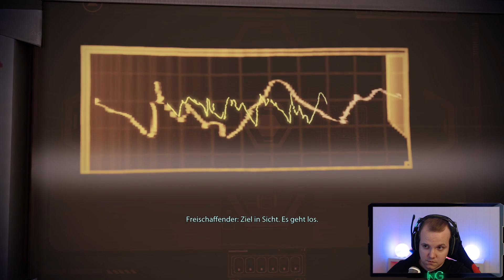Mass Effect Legendary Edition: Mass Effect 2 Let's Play #008 (Deutsch / German)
Let's Play Mass Effect Legendary Edition Deutsch / Let's Play Mass Effect Legendary Edition German

«LET'S PLAY Mass Effect Legendary Edition»

Play Station Guthaben hier kaufen & Nexxoss Gaming unterstützen:

Xbox Guthaben hier kaufen & Nexxoss Gaming unterstützen: